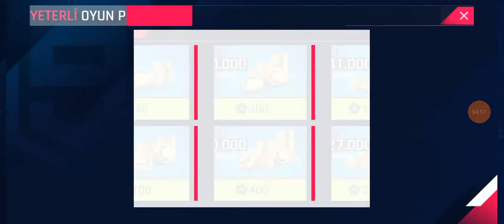bence yükleyin asfalt 9